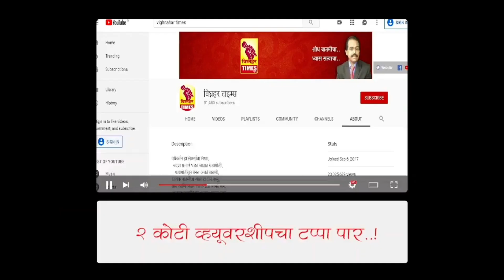विरोधक म्हणतील ही नौटंकी।मी शेतकऱ्याची मुलगी। शेतात काम करायला आवडते।मायी लांडे भात लागवडीत सहभागी